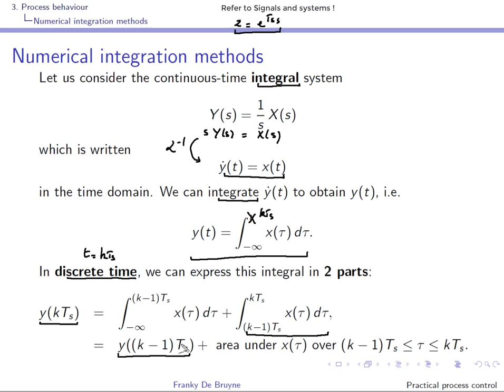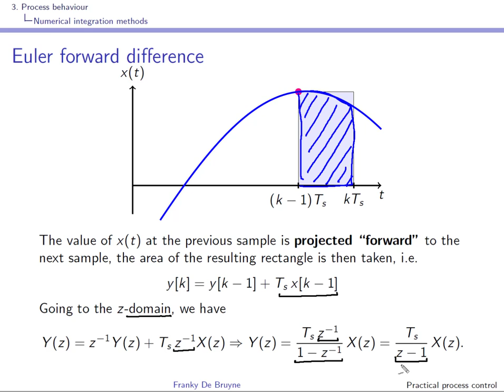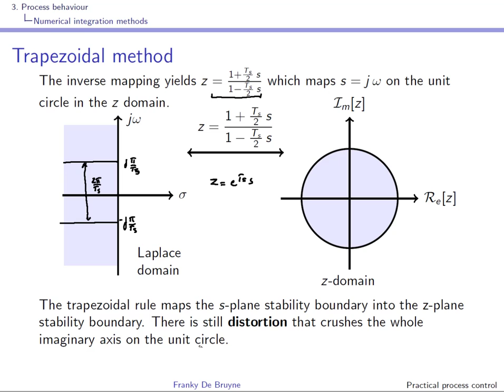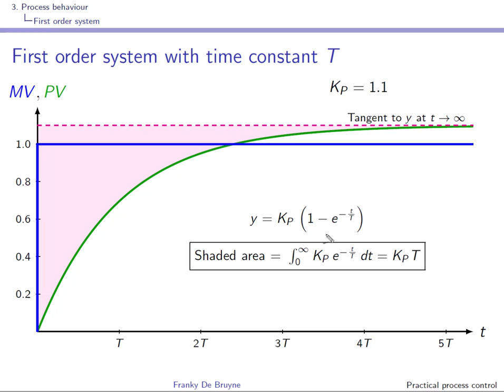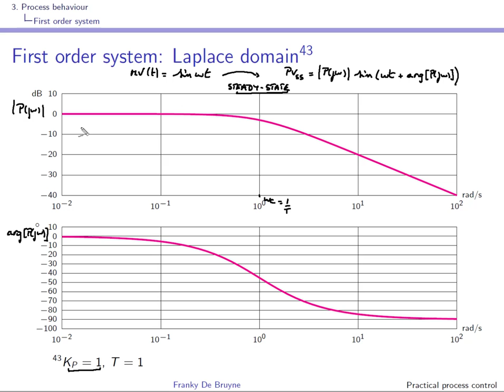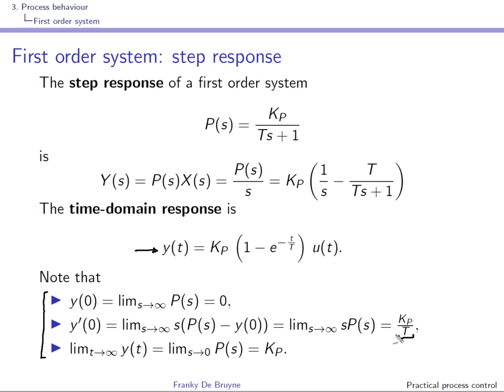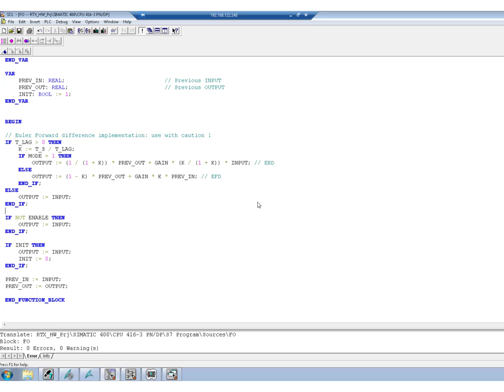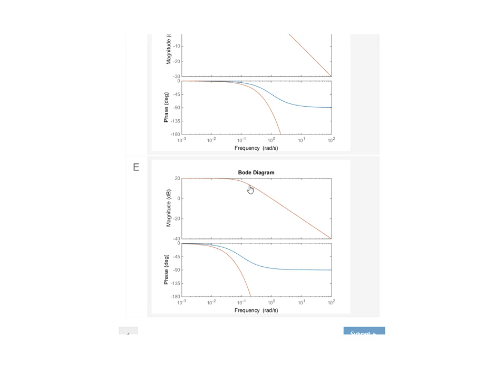Practical process control: video 6 Process behaviour (part 2)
Process behaviour

Numerical integration methods: 00:00
    Euler backward difference: 03:32
    Euler forward difference: 12:17
    Trapezoidal method: 18:21
    Summary: 27:20
First order system:
    Laplace domain (transfer function): 28:32
    Time constant (method 1 and 2): 31:10
    Time constant (method 3): 35:27
    Block diagram implementation: 37:15
    Laplace domain (Bode diagram): 40:47
    Laplace domain (Bode diagram: intuition): 46:25
    Impulse response: 54:32
    Step response: 58:12
    Euler backward difference approximation: 58:40
    Euler forward difference approximation: 01:02:02
    Implementation of Euler approximations in Siemens PCS7: 01:03:16
First order system with delay: 01:11:07
Quiz: 01:16:22